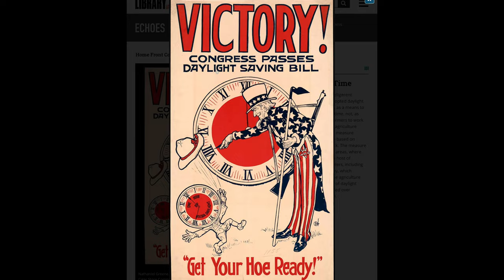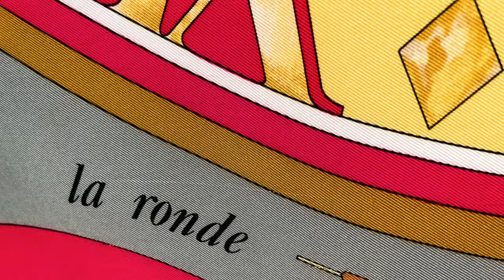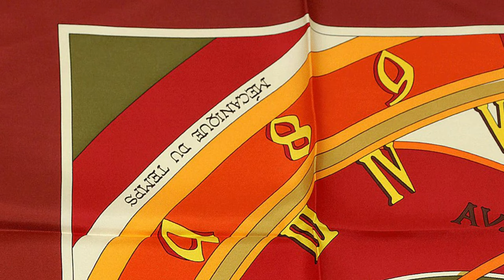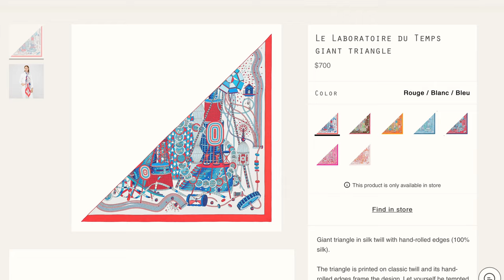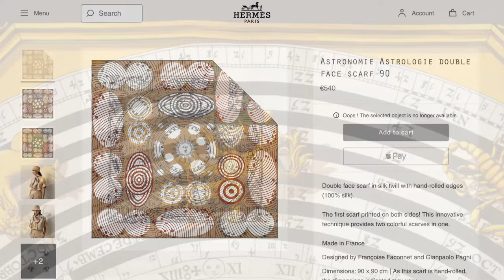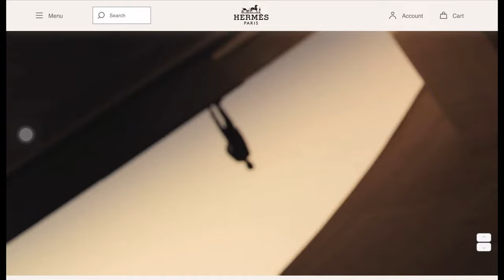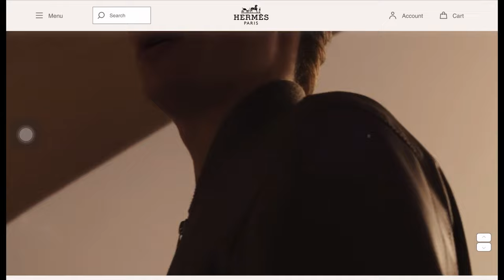It's About Time! Hermès Silks & Watches | Cranleyplace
In this video, I’d like to talk about daylight saving time and two related Hermès métiers: silks and timepieces. We’ll take a look at some Hermes scarves along this theme and touch on Hermès’ watchmaking, which achieved a pretty significant milestone in the world of elite watches just last year. Let’s get started!

00:00 Introduction
01:15 Abolish Clock Changes? Yes, Please!
04:36 Hermès Métier | Silk Scarves
La Ronde des Heures by Loïc Dubigeon
05:42 Mécanique du Temps by Loïc Dubigeon
06:34 Monsieur Montres by Pierre Marie
07:19 Laboratoire du Temps by Pierre Marie
08:04 Astrologie by Françoise Facconet
09:01 Hermès Métier | Watchmaking
Arceau Le Temps Suspendu
10:25 Arceau Le Temps Voyager